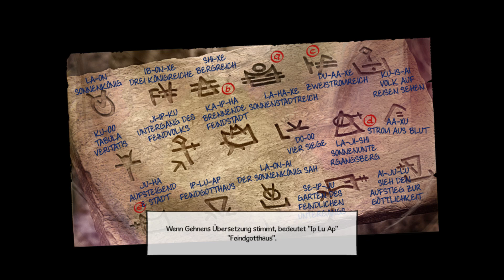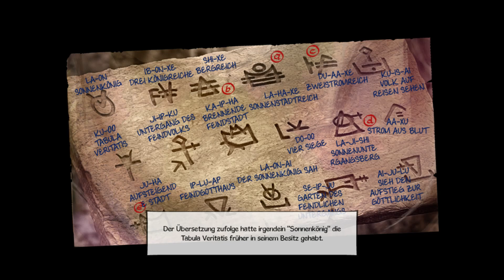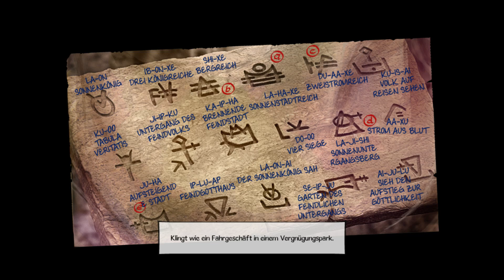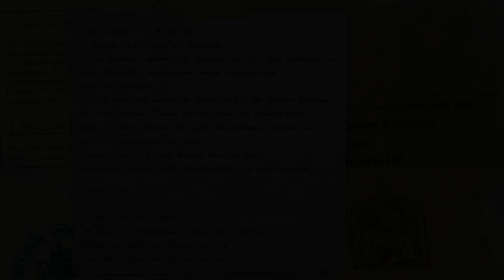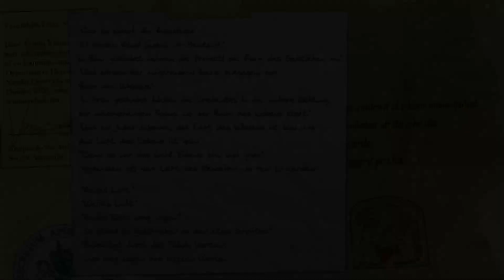Baphomets Fluch 5 👨‍🎨# 30: MEIN GEHIRN BRENNT MAL WIEDER!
Paris im Frühling. Schüsse aus einer Kunstgalerie zerreißen die Stille ...

Ein Überfall ... ein Mord ... und der Beginn eines neuen epischen Abenteuers aus der Reihe ""Baphomets Fluch"".

Aus der mehrfach preisgekrönten Adventureschmiede Revolution Software kommt die neueste packende Episode dieser klassischen Serie. In der Rolle des unerschrockenen Amerikaners George Stobbart und der forschen französischen Journalistin Nico Collard folgst du der Fährte eines gestohlenen Gemäldes und stößt auf eine mörderische Verschwörung, deren Wurzeln hinabreichen zu Geheimnissen, die älter sind als das geschriebene Wort ...